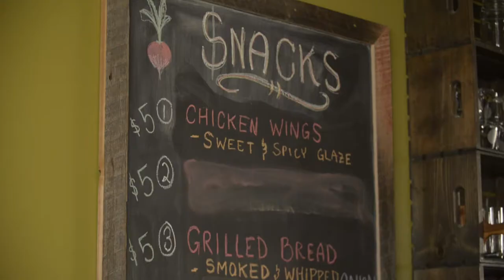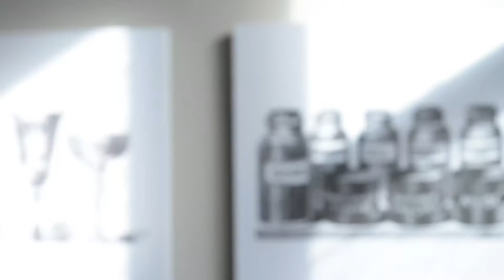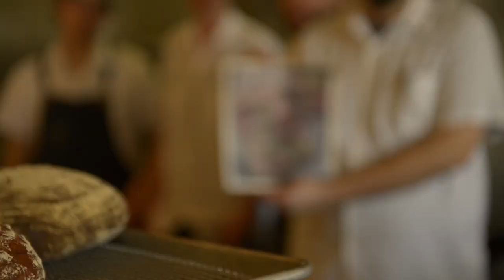Heirloom Kitchen and Bar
Heirloom aims to be an every occasion restaurant and features modern farmhouse cuisine and a unique wine list.